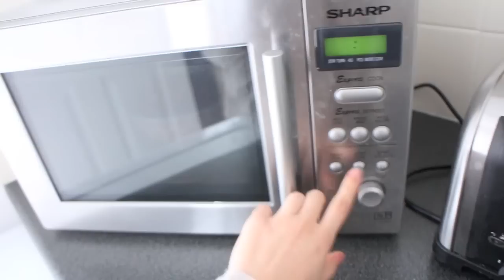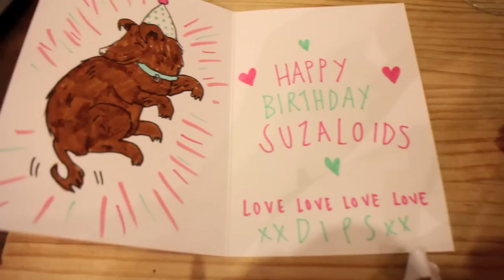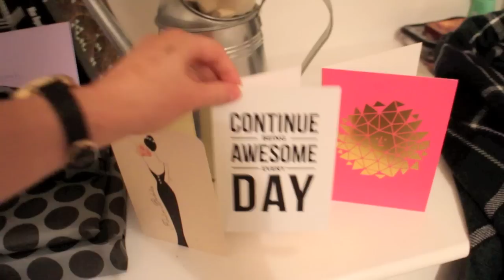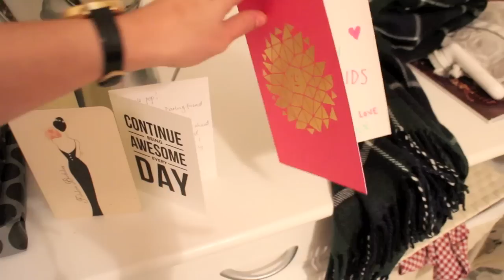Vlogtober #2 Friends & Tapas| Hello October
F.A.Q:

Filming & Photography: Canon 600D for filming and blog photos. 50mm lens normally used. No studio lights.

Piercings and Tattoos: I have three forward helix piercings, three lobe piercings and my tragus pierced (and yes, they did hurt) and a nose piercing which I frequently take in and out at the moment. I have a few visible tattoos, and a lot of hidden ones.

Occasionally I am sent products for review but they will only be featured if I truly like them and use them regularly. If these appear in a video they will be marked above with a "*". Everything else has been paid for with my own hard earned pennies.